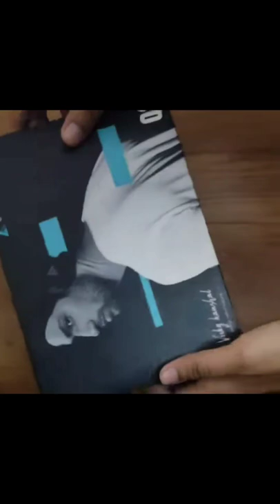chocolate vending machine#shorts